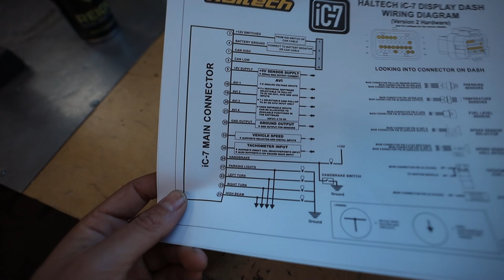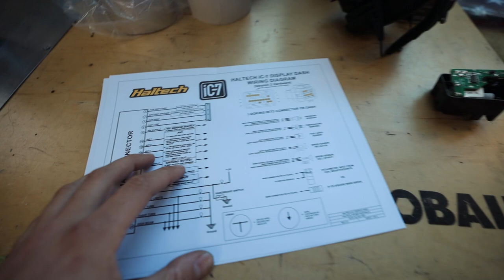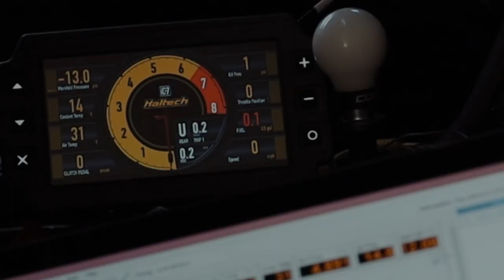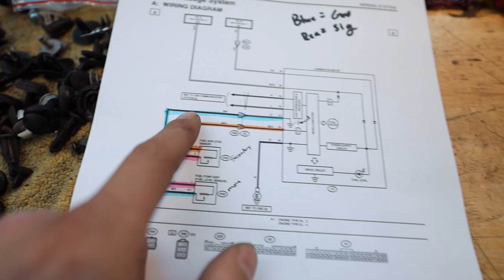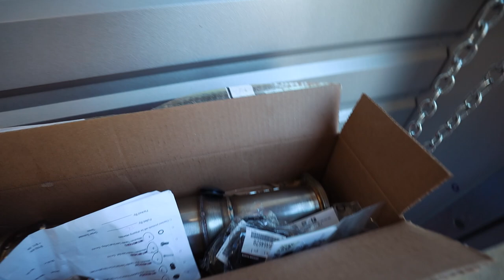Dialing In the Big Turbo H6 Subaru WRX STI!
Time to dial this thing in! Gotta get the Fuel level sensor working, align the car and get vehicle speed to register. The more I drive this thing the more I want to dig into it... We may have touched some boost while driving on the street. So let's knock all that out and go put some more break-in miles on this car!

Tools For The Garage:
Special Oil Funnel
Coolant Burping Tank
3/8" Socket Seet
1/4" Socket Set
3/8" Impact Gun
3/8" Ratcheting Wrench
Batteries for those electric tools
Floor Jack
Jack Stands
Gucci Screw Driver Set
Hook and Pick Set

Audio:
Jazzy - LIQWYD
Time - RYYZN
Lioness - DayFox
Vision - KV